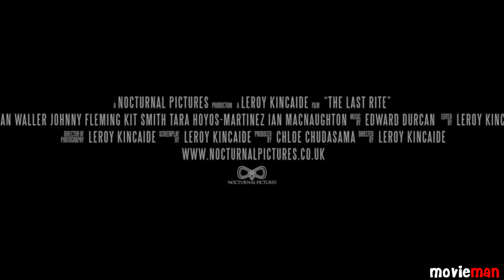THE LAST RITE Official Trailer #1 (2021) | MovieMan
Check out The Last Rite Official Trailer starring Johnny Fleming, Tara Hoyos-Martinez and Simon Rhys-Jones!

US Release Date: 2021
Starring: Johnny Fleming, Tara Hoyos-Martinez and Simon Rhys-Jones
Directed By: Leroy Kincaide
Synopsis: A medical student suffering from sleep paralysis finds herself plagued by a demonic entity, after moving in with her boyfriend.

The Movieman channel delivers the hottest and newest trailers, teasers, and sneak peeks for all the best upcoming movies.